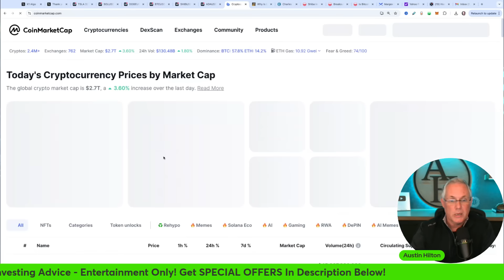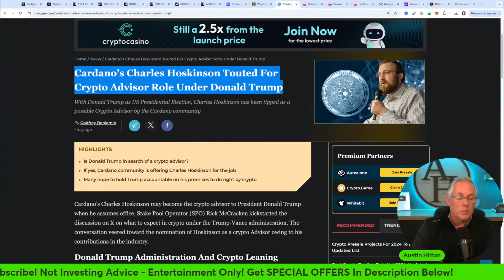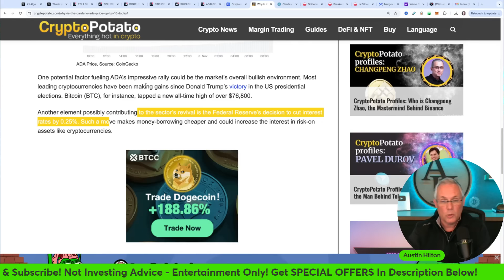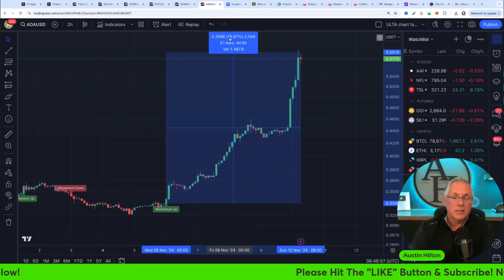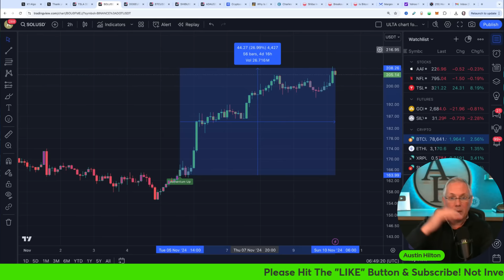CARDANO ADA HOLDERS - THIS IS TRULY AMAZING!